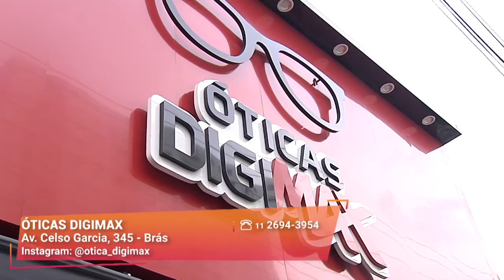As Melhores Opções de Óculos com Preços Fantásticos | Óticas Digimax | Gazeta Shopping